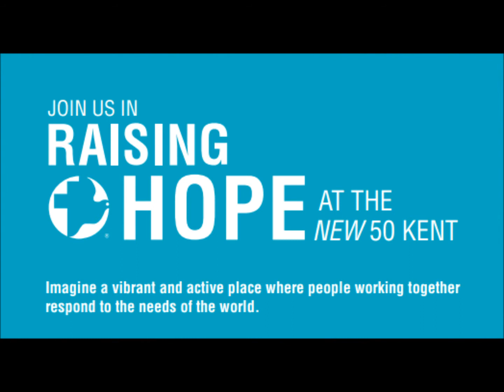Raising Hope Tailgate Party!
Raising Hope MCC and our building partners are constructing a new 50 Kent - a building that is more efficiently designed and welcoming to the public that will provide the necessary space and resources to grow the work of MCC now and for years to come. "We are creating a much more active and welcoming centre where people touch, taste and participate in MCC's practical response to the needs of the world," says Rick Cober Bauman, Executive Director of MCC Ontario. This video was taken from the Raising Hope tailgate party in June which celebrated the old 50 Kent site, recognizing the holy moments that have happened there.